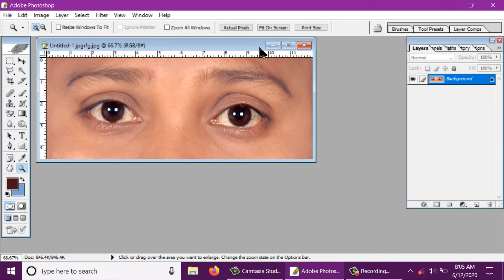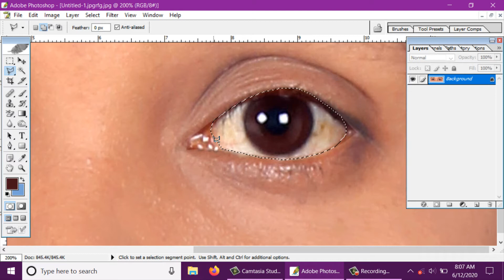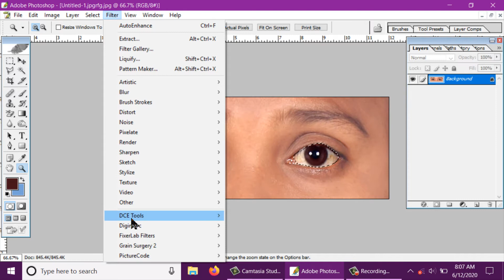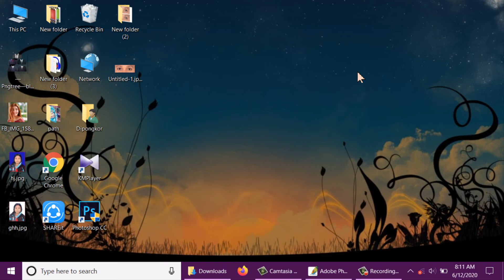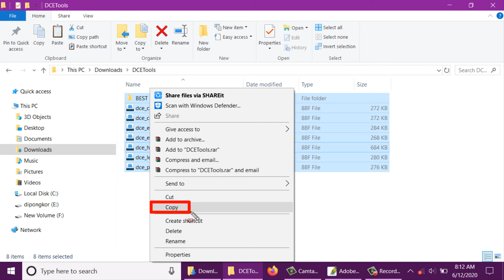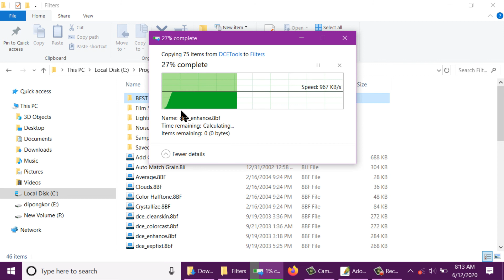photoshop eyes color white ( bangla )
কিভাবে চোখের লাল এবং হলুদ  অংশ সাদা করবেন

ভিডিও শেয়ার করুন
আপনার যদি আরও প্রশ্ন থাকে বা কোনও বিষয়ে ভিডিও চান তবে নীচে মন্তব্য করুনভিডিও শেয়ার করুন
আপনার যদি আরও প্রশ্ন থাকে বা কোনও বিষয়ে ভিডিও চান তবে নীচে মন্তব্য করুন